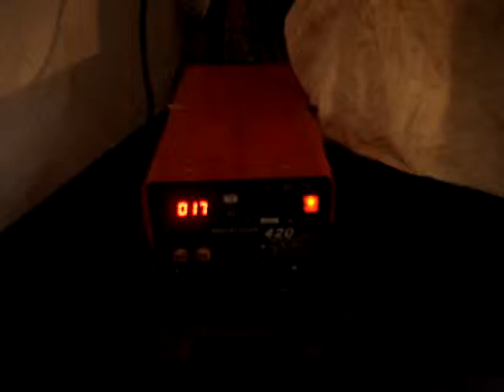2x7 Cell Generator 3mm Gaskets Neoprene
Presured results in 2.7mm Space between Plates

Since this experiment we moved to EPDM Gaskets which are denser. So if we want 4 mm space we are actually able to maintain that 4mm .